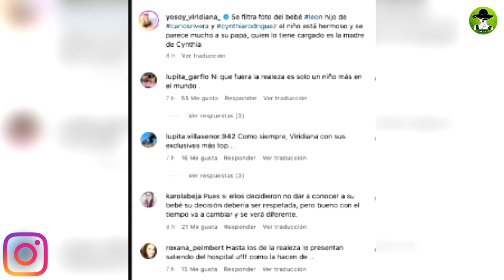Carlos Rivera, Filtr4n Foto De La Carita De Su Bebé Y Cynthia Pide Que La Borren